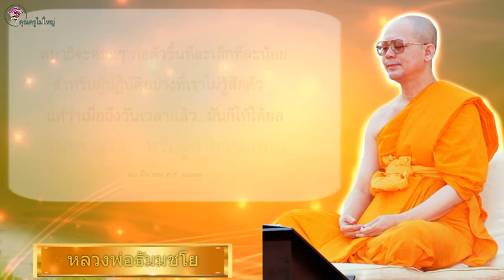172รางวัลสำหรับผู้ทำความเพียร คุณครูไม่ใหญ่ หลวงพ่อ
สมาธิจะค่อยๆ ก่อตัวขึ้นทีละเล็กทีละน้อย
สำหรับผู้ปฏิบัติอย่างที่เราไม่รู้สึกตัว
แต่ว่าเมื่อถึงวันเวลาแล้ว มันก็ให้ได้ผล
เป็นรางวัลสำหรับผู้ทำความเพียร